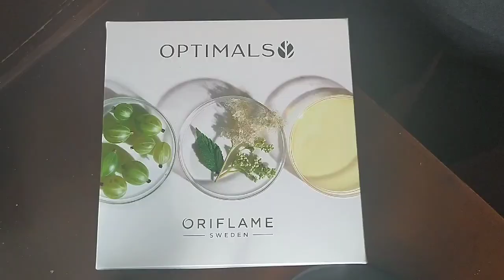De pelirroja a pelirroja: cuidado facial y maquillaje de cejas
Tenemos particularidades que vale la pena comentar para asesorarte, así que aquí te cuento los grandes beneficios que he encontrado con mi aliado perfecto Oriflame🏆 Mi Tienda en línea aquí ✨